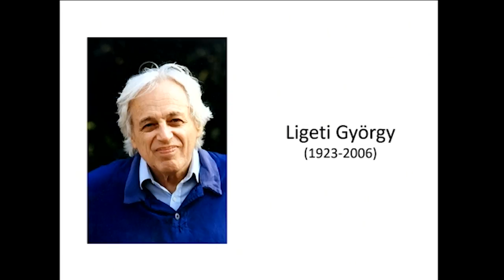Cello Performance | Tamás Zétényi | TEDxCEU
Tamás Zétényi is an active member of the Hungarian chamber music scene. He is a founding member of Classicus Ensemble, of Classicus Quartet and of Trio Passacaglia, and has also participated in theatre productions of Krétakör and Alföldi Róbert. Tamás has organised, and played more 70 different programs with the ensemble, including high profile occasions such as a ‘Kurtág 90’ festival, concerts at the Liszt Academy, a tour in the USA, collaboration with the world famous jazz guitarist Gábor Gadó, and a festival featuring chamber music transcription of all Beethoven symphonies.

Tamás Zétényi also performs regularly as a soloist. He has played solo concerts in many countries of Europe and in the USA, including an all-Liszt recital in the Library of Congress, Washington DC. This talk was given at a TEDx event using the TED conference format but independently organized by a local community.